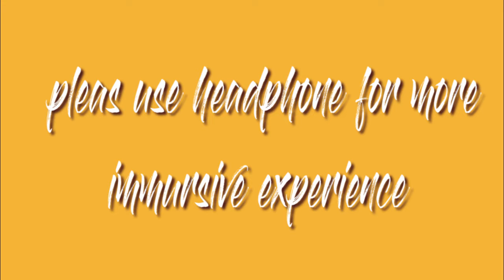WATCH DOGS GAMEPLAY WALKTHROUGH playthrough #25| rescue T-bone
hope u enjoy  and thank to you all .
for keeping up with my content